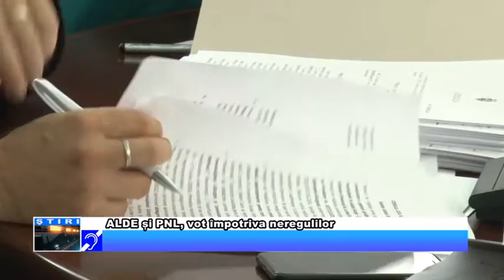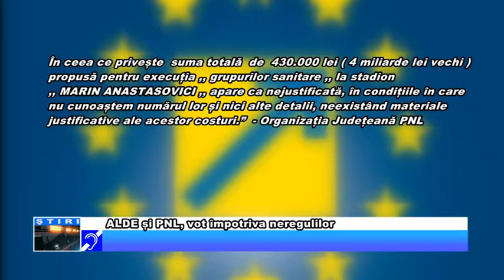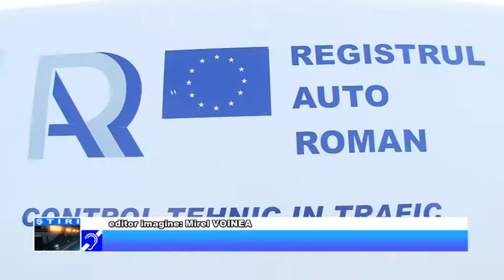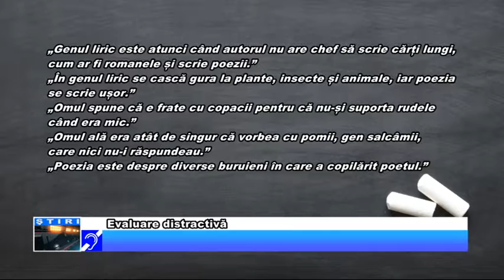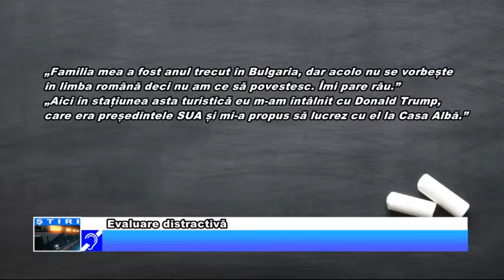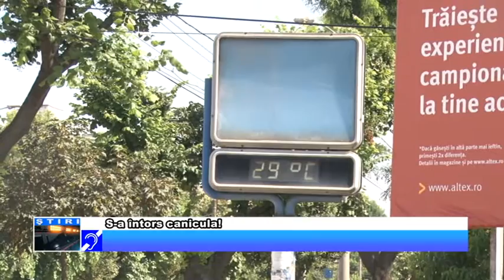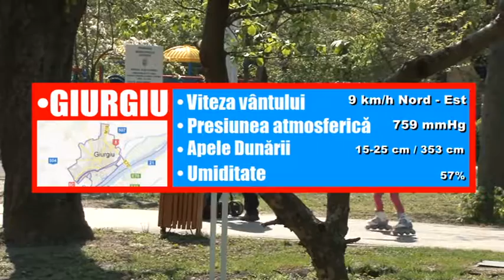01 IULIE JURNAL TV GIURGIU